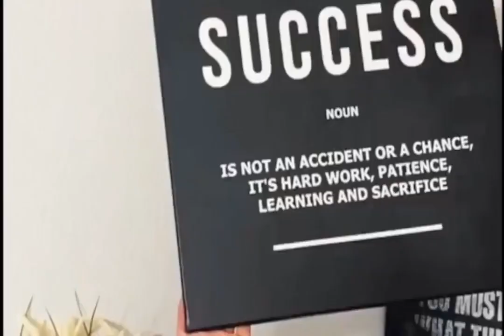FSAE, FSC, FSG Canvas Print Wall Art Poster Framed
from 69$